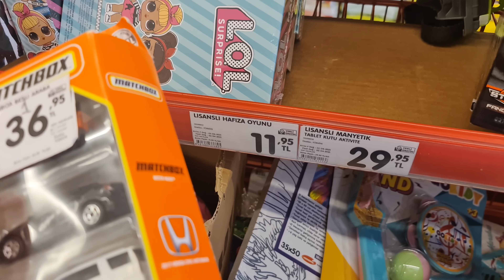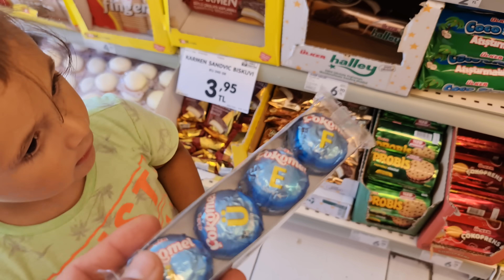Berkayla market alışverişi yaptık